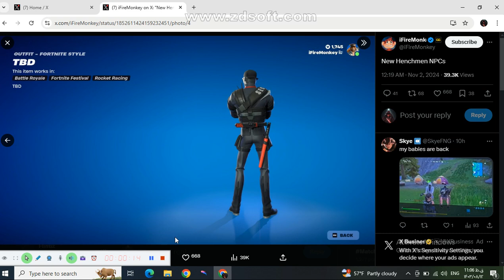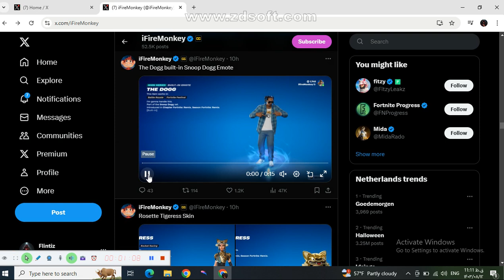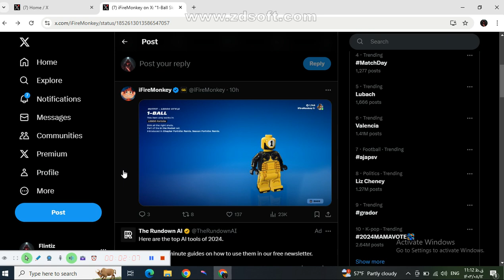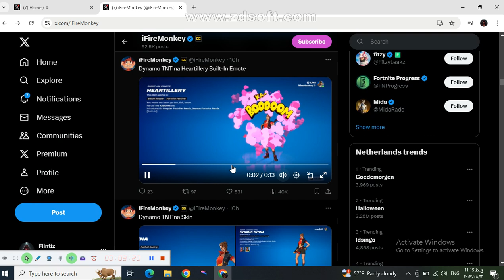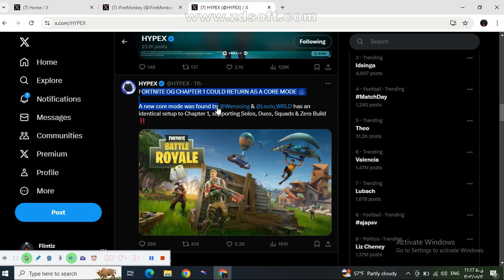fortnite remix leaks